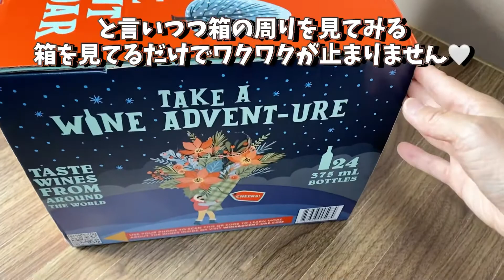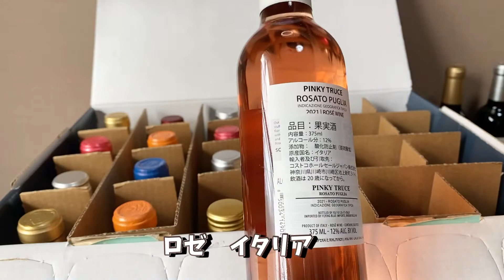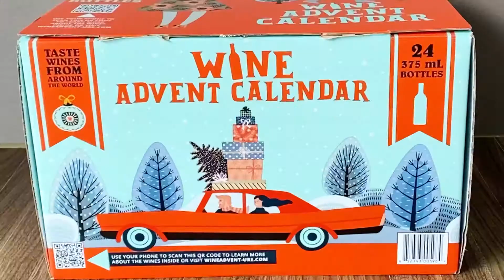〈コストコ〉ワインアドベントカレンダー🎄2022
ノンノノンナとはイタリア語で
ノンノ→おじいさん
ノンナ→おばあさん
と言う意味です。
還暦近い2人が、外遊びを楽しみながら歳を重ねていく様子を記録している動画です♪

★コストコのワインアドベントカレンダーです
箱の絵だけでも楽しすぎるでしょ♪
最近では、コップに一杯ほどしか飲まなくなりました。
ゆっくり、楽しみたいと思います💕

オカメインコさくらの動画や、キャンプ場紹介は、今まで通り
コチラです
33sakurachu↓↓↓